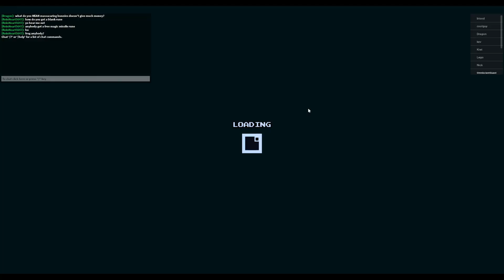200 Stored Corruption | Voxlblade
An update on our quest to get one shot by an overworld Buni.
I forgot to test it at 200 Stored Corruption, but when he had around 160, he took around 100 damage from expunge.

I'm going out of town this weekend, so I recorded and edited this video beforehand and scheduled the upload. Hopefully nothing goes awry.

0:00 Overworld Testing
16:52 Cooking Lord Frogg